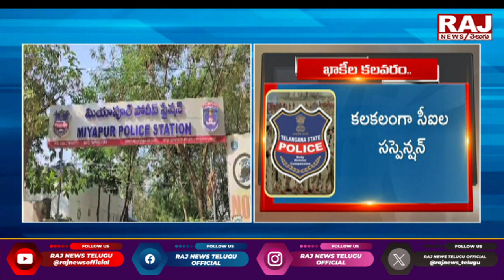తెలంగాణ అవినీతి ఖాకీల పై సస్పెన్స్ వేటు || Telangana Police Department || Raj News Telugu